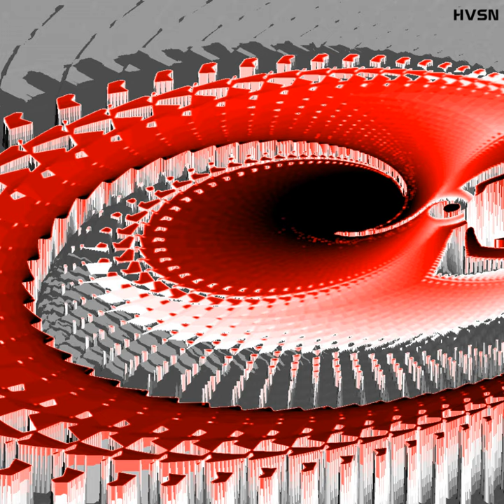The Happiness you feel Slapping a bag of Rice in a Grocery Store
The Happiness you feel Slapping a bag of Rice in a Grocery Store · Havrosn